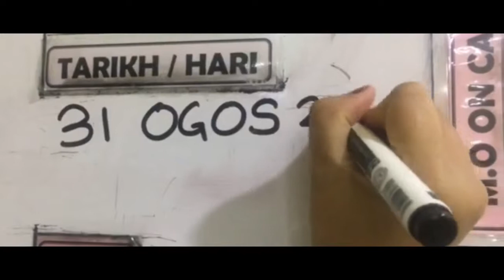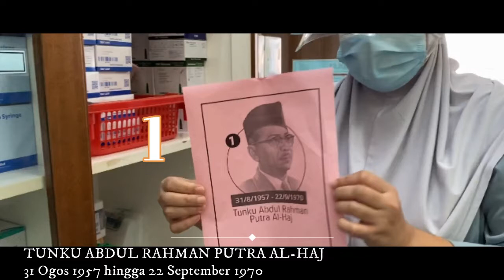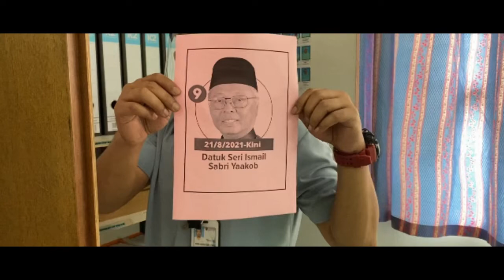HARI KEMERDEKAAN & HARI MALAYSIA 2021 l Wad 6TE PPUM